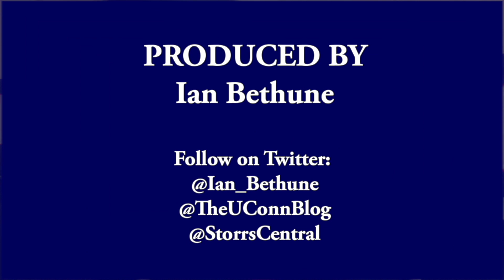UConn Men's Basketball Postgame (Memphis) - James Bouknight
UConn's James Bouknight talks to the media after the win over Memphis on Sunday.